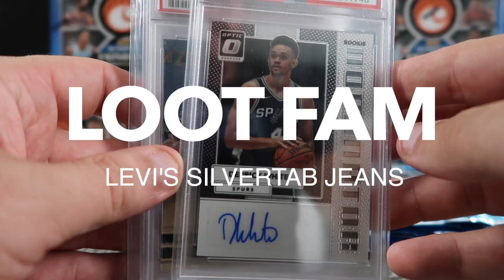How To Identify SilverTab Levi's Jeans: Vintage Levi's Series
Ever come across a pair of Levi's with a silver tab? Well, you probably have a 90s relic. Let's explore these jeans from a bygone era.

Looking to buy some vintage levis or other vintage clothing?
Check us out on ebay

👇 Check out the links below for The Gear We Use 👇
Youtube Gear
🎥 Main Camera( Black Magic )
🎥 Secondary Camera (Gh5)
🎙️ Audio Recorder
💻 Editing Laptop
🎙️ Shotgun Mic
📷 Gopro 8
eBay Business
🌟 Rollo Thermal Printer
🌟 Thermal Paper
🌟 Paper Tray
🌟 Ebay Laptop